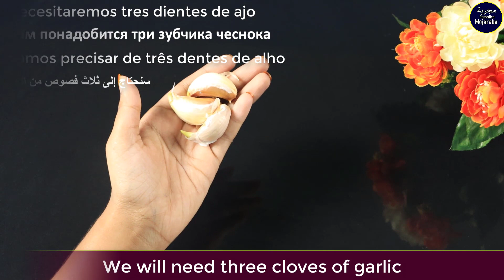Garlic Mix coffee, Honey and You Will Thank Me - Simple Recipe